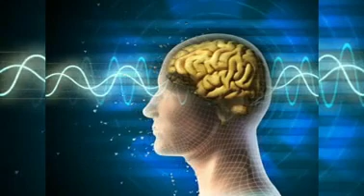Master TANTRIK SEX [ divine] intensify sexual relationship (fast)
Do you wish to take your sexual experience to spiritual level and feel the oneness in ur intense moment, use these subliminal messages to achieve spiritual tantrik sex state.

Subliminal Affirmations are sentences aimed to affect the conscious and the subconscious mind so that in turn, they affect our behavior, thinking patterns, habits, and environment.
The words composing the affirmation, automatically and involuntarily, bring up related mental images into the mind, which inspire, energize and motivate. The affirmations and the resultant mental images get engraved on the subconscious mind, which in turn, changes the behavior, habits, actions, and reactions according to the repeated words.
They motivate.
They keep the mind focused on the goal.
They influence the subconscious mind and activate their powers.
They change the way you think and behave, and this can bring you into contact with new people, who can help you with your goals.
Positive statements make you feel positive, energetic and active, and therefore, put you in a better position to transform your inner and external worlds.
Consistency is key, you need to repeat them day in, day out, so having a real structure, a daily routine will help. Here is a standard routine for you to try, you can adapt it as needed, but it is a great place to start.